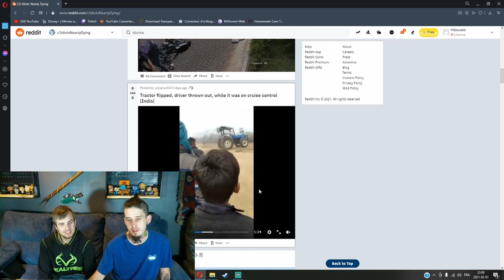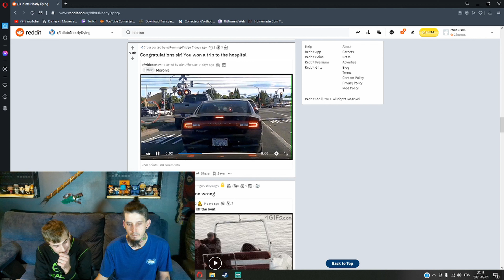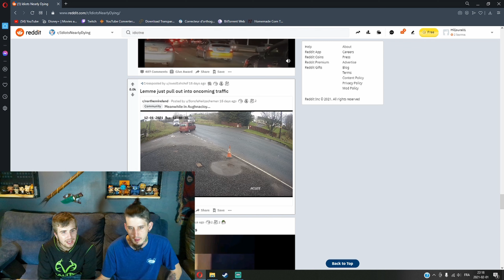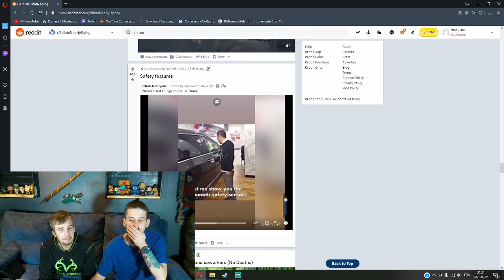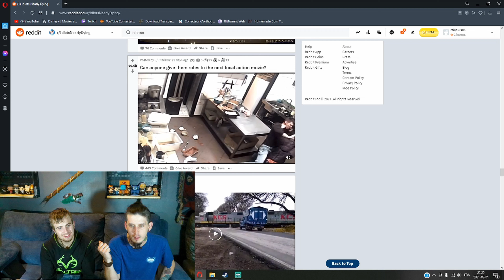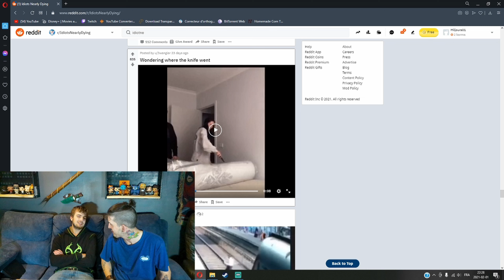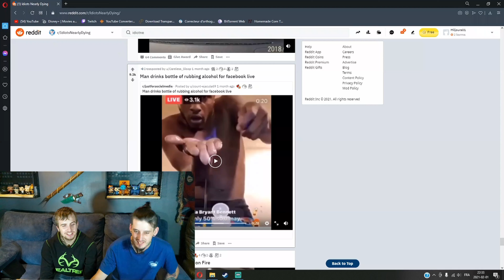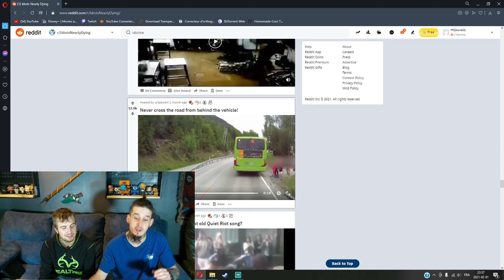SubReddit Idiots Nearly Dying